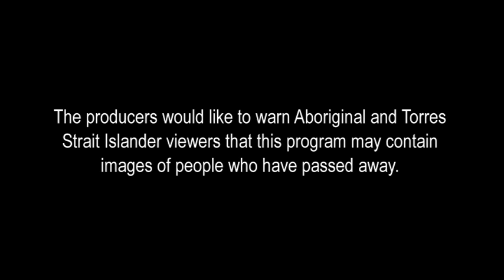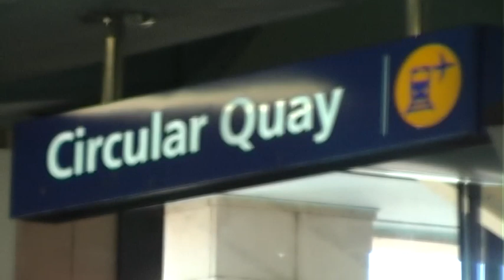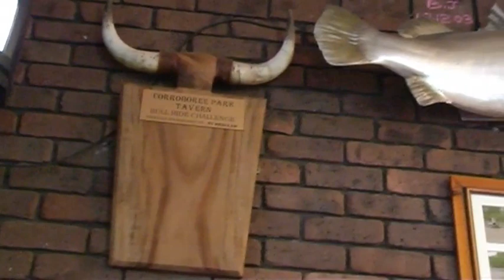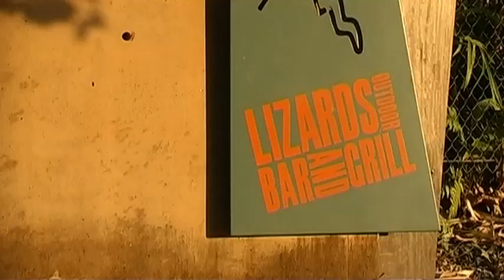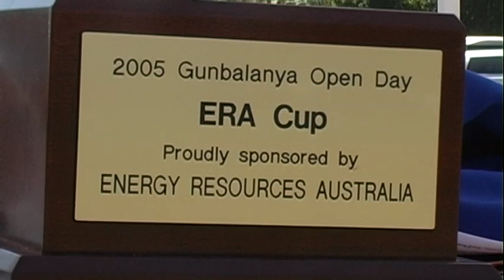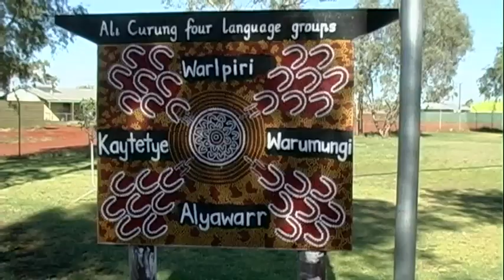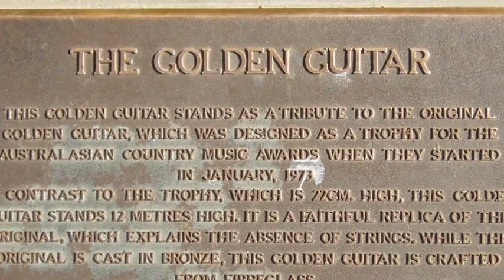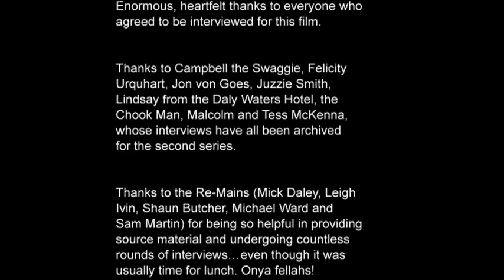The Coalface of Country Rock n Roll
What's it like at the coalface of Country Rock 'n' Roll?

Shot over two tours through central and the top end of Australia during 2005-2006, this documentary explores life on the road of one of the hardest working bands on the island continent.